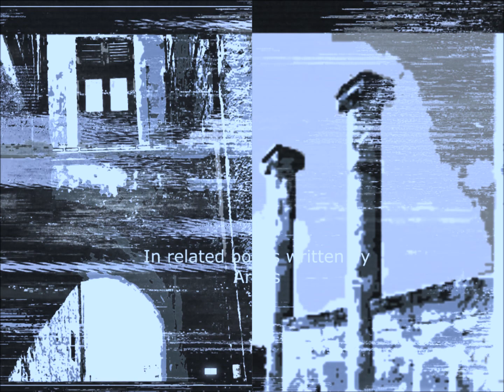TREILLER DOC-JOHN BAKALIS-2024